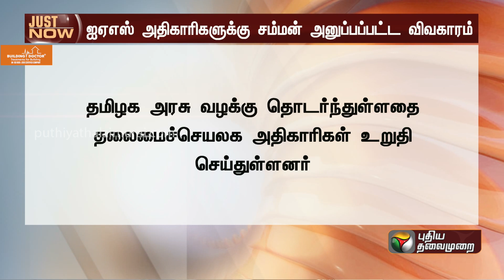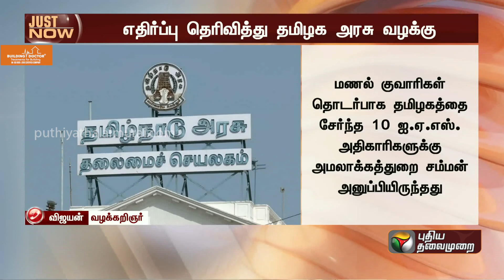BREAKING | அமலாக்கத்துறை சம்மன்- தமிழக அரசு வழக்கு | Ed Case | Tamilnadu Government | PTT